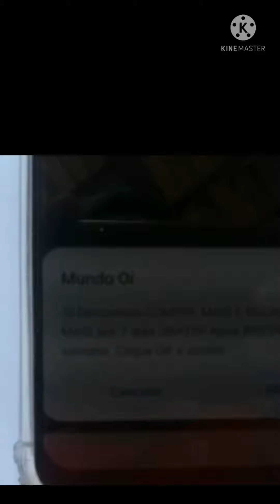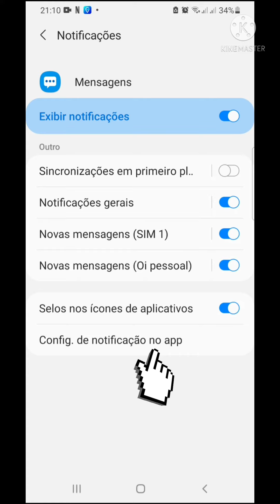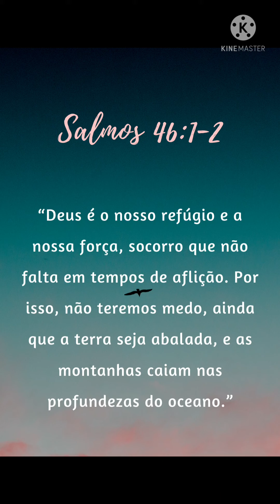Como desativar mensagem das operadoras na tela de bloqueio